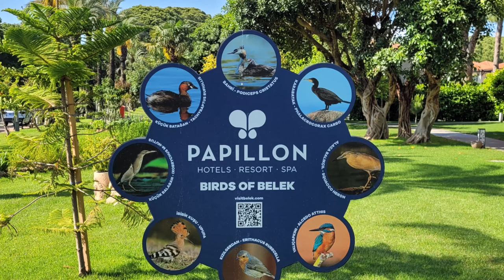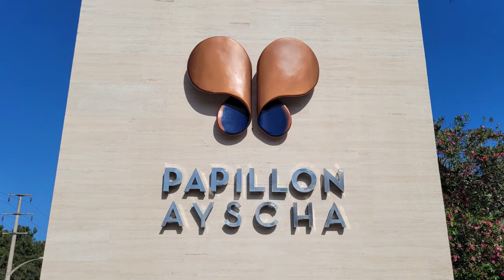PAPILLON AYSCHA BELEK TURKIYE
5 STAR HOTEL LOCATED IN FAMOUS BELEK/TURKIYE!